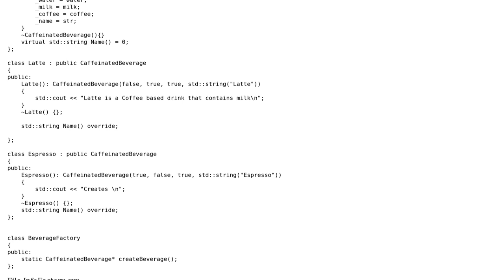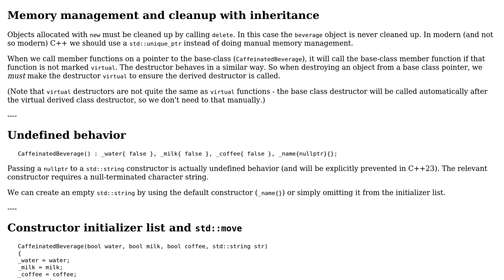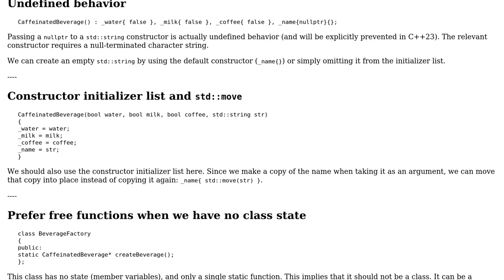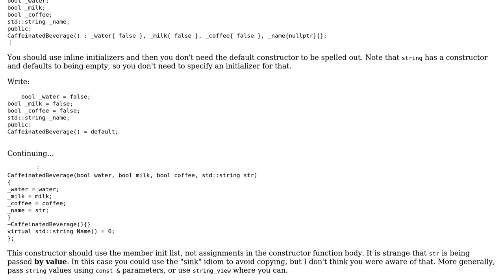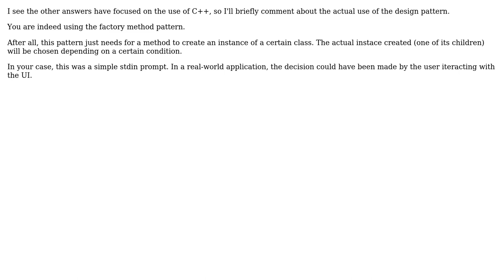Code Review: Factory Method Design Pattern Implementation as a Coffee maker program (3 Solutions!!)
Code Review: Factory Method Design Pattern Implementation as a Coffee maker program

With thanks & praise to God, and with thanks to the many people who have made this project possible! | Content (except music & images) licensed under CC BY-SA | Music | Images & others | With thanks to user user673679 user Toby Speight user StewieGGriffin user Miguel Alorda user JDlugosz user Heslacher and the Stack Exchange Network Trademarks are property of their respective owners. You are responsible for your own actions.